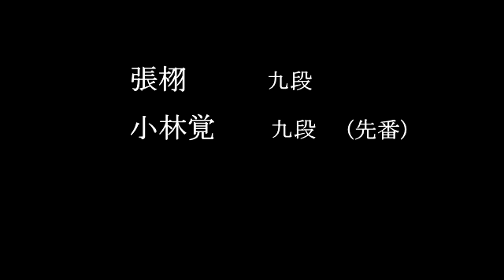張栩九段 小林覚九段 先番 41期棋聖戦予選Aリーグ MR囲碁6750